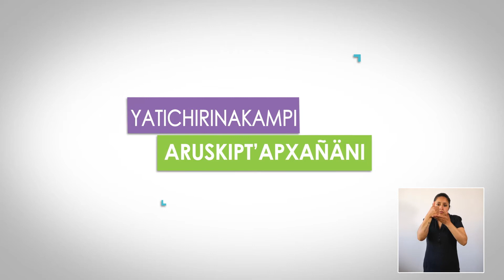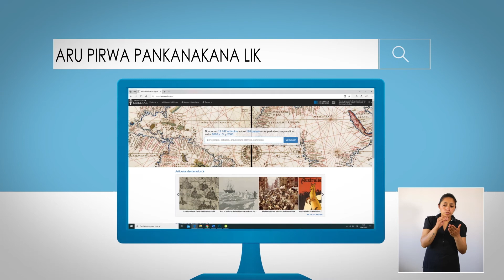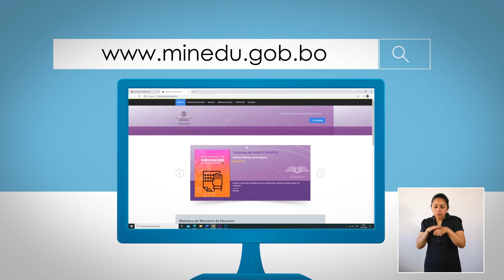CONSEJOS PARA APRENDER EN CASA CON NUESTRAS HIJAS E HIJOS (NIVEL SECUNDARIO, EN ESPAÑOL)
¿Cómo apoyo a mi hijo o hija adolescente en su proceso de aprendizaje?

Esta etapa de la vida es muy particular, pero es posible hacerla más llevadera a través de las rutinas y horarios de aprendizaje. También es importante pedir ayuda cuando se la necesite. Así, será una oportunidad para pasar tiempo en familia.

Con o sin pandemia, la educación no termina en el aula. Por eso, compartimos contigo algunos consejos que te permitirán aprovechar al máximo el tiempo con tus hijas e hijos mientras aprenden juntos.